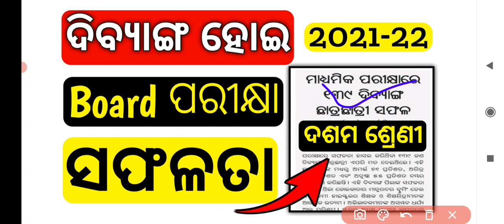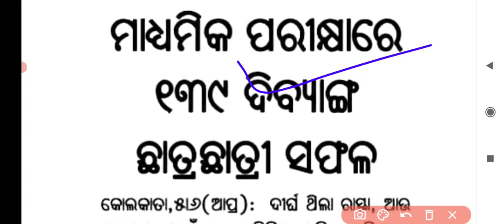Class 10th Result [ ଦିବ୍ୟାଙ୍ଗ ହୋଇ Board ପରୀକ୍ଷାରେ ସଫଳତା ] 10th class result